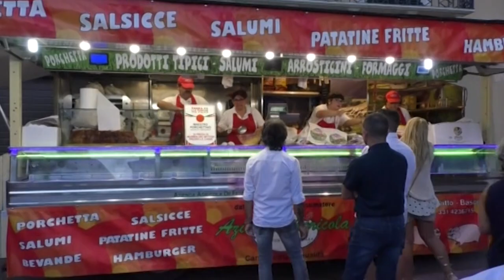Campli, è di Lucio Di Stefano la miglior porchetta della 51^ edizione della sagra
| SUPER J |

Contatti Redazione:
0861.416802